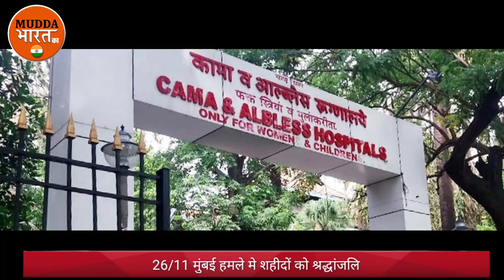मुझे मरा हुआ समझ कर कशाब ने छोड़ दिया था, पुलिस इंस्पेक्टर विजय पवार shyamgiri #2611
मुंबई मे हुए आतंकवादी हमले को आज 14 साल बित गये, 14 साल पहले आज के ही दिन पाकिस्तान से समुद्र के रास्ते से आये 10 फ़िदाइन आतंकवादी मुंबई पर हमला किया था इस हमले मे दर्जनों पुलिस अधिकारियों सहित सैकड़ों निर्दोष लोगों की जाने गई थी, इस घटना के एक भुक्तभोगी मेरे मित्र विजय पवार जो इस समय ठाणे पुलिस कमिश्नरेट मे कार्यरत हैँ 26/11 के दिन आज़ाद मैदान पुलिस स्टेशन मे सहायक पुलिस निरीक्षक के पद पर थे, उन्होंने मुंबई मे आतंकी हमले के दौरान कामा अस्पताल मे अजमल कशाब और इस्माइल से सीधा मुकाबला करते हुए सैकड़ो मरीजों की जान बचाई थी, उस दौरान कशाब द्वारा छोड़े गये हैण्ड ग्रेनेड से विजय पवार बुरी तरह से जख्मी हो गये थे, उस ऑपरेशन के दौरान पवार के कई साथी शहीद हो गये लेकिन विजय पवार भाग्यशाली थे जो बच गये, लेकिन आज भी उन्हे वो मंजर याद है और उनका कहना है की जब जब भी कभी मुंबई मे कोई मुसीबत आएगी वो डट के मुकाबला करेंगे, ऐसे बीर जाँबाज़ पुलिस अधिकारियों को तहेदिल से सलाम, विजय पवार ने 26/11 के 14 वीं बरसी पर हमारे चैनल "मुद्दा भारत का" से पुरा आँखों देखा हाल बयान किया